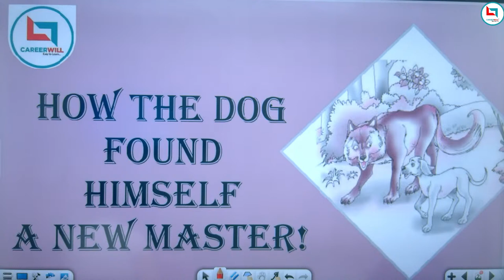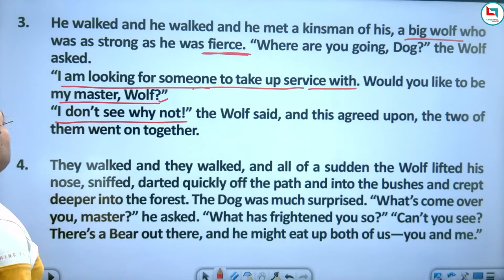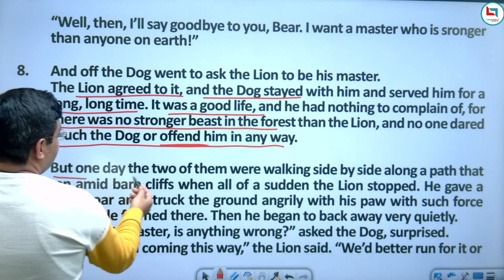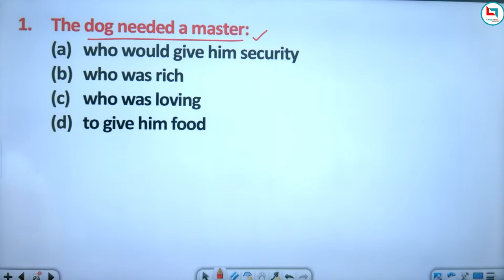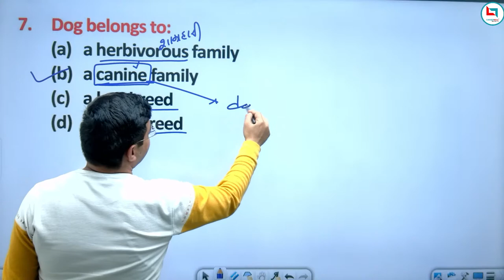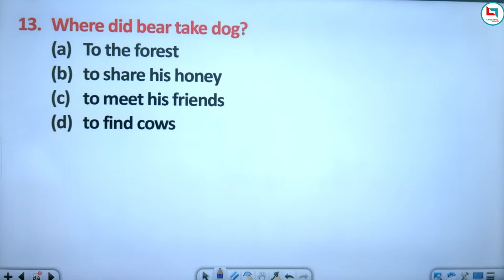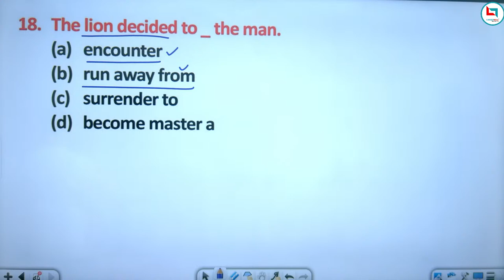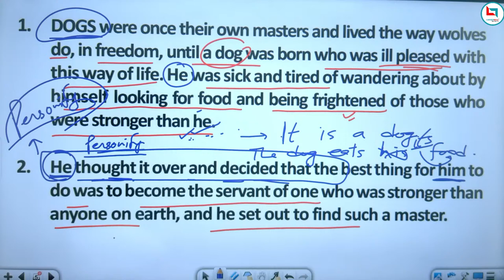|| CLASS-4 || KVS SPECIAL || TGT, PGT, LT ENGLISH -2022 | TEACHING EXAMS || BY JANMESH SIR